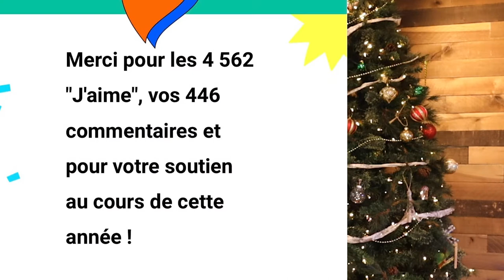JOYEUX NOËL! Un petit merci aux abonnés! | MERRY CHRISTMAS! A little thank you to subscribers!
Je voulais prendre une minute pour vous remercier les 12 500 abonnés pour votre soutien au cours de cette année 2021!Pour ceux qui ne savent pas comment et pourquoi j'ai lancé ma chaîne YouTube, voici un résumé. J'enseignais dans plusieurs universités, des cours en présentiel aussi bien qu'en ligne. Pour aider mes élèves, j'ai commencé à créer des vidéos: des cours magistraux ainsi que des scénarios de la vie de tous les jours pour les aider à mieux apprendre et comprendre la langue et la culture française. Maintenant, mes vidéos sont utilisées aussi bien par des apprenants de la langue que d'autres enseignants et d'autres institutions. D'autres regardent les vidéos juste pour se divertir. Je voulais donc prendre cette fin d'année pour vous remercier de votre soutien, de vos likes, vos commentaires, vos partages. Bonnes fêtes!

I wanted to take a minute to thank the 12,500 subscribers for your support throughout this 2021 year! For those who don't know how and why I started my YouTube channel, here's a summary. I taught at several colleges, both on campus and online classes. To help my students, I started creating videos: lectures as well as everyday life scenarios to help them to better learn and understand the French language and culture. Now, my videos are used by learners of the language, as well as other instructors and other institutions. Others watch my videos just to be entertained. I wanted to, hence, take this end of the year to thank you for your support, your likes, your comments, your shares. Happy Holidays!